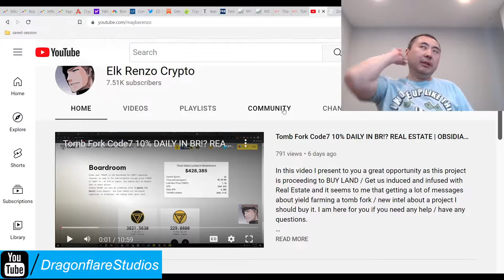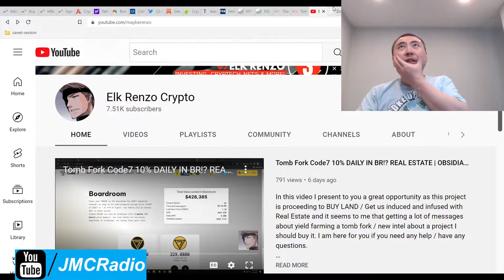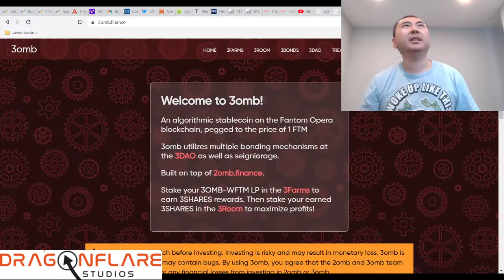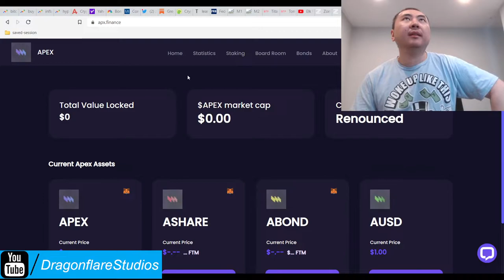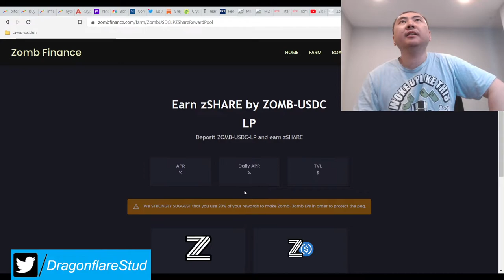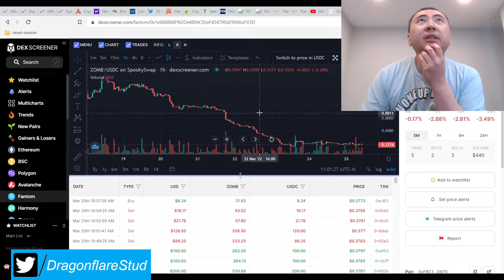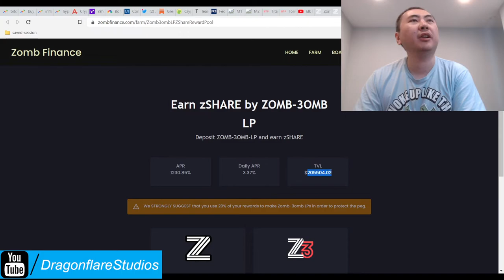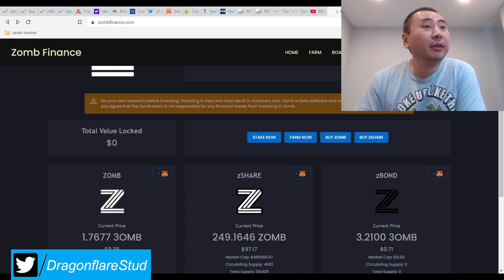Zomb Finance %3 - %8 Daily Apr FTM Tomb Fork $1M TVL - Earn Passive Income Online Defi Yield Farming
I'm currently in the USDC-Zomb LP manually claiming and compounding.

So Renzo asked me personally to cover this project as a favor and the devs of Zomb definitely seem to know what they're doing. They also are keeping a very open mind which is very good. Hard to find that these days after all.

They have a partnership with 2omb/3omb so they are trying to help them out. It seems 2omb has been doing serious outreach so that's very good for everyone.

This is a more technical explainer video since the devs are watching this so I explained my smart apr system in more depth and what I think the best moves going forward are.

As I've said, there's already a lot of reward pools, so maybe the next and FINAL reward pool should be single staking Zomb LP. It worked great for apex finance who is also almost $1 million tvl and they were at one point worth only $40,000.

So it can work.

The boardroom is printing a lot, which is something I generally don't like but so far Zomb seems to be doing ok as a result. So all you need to do is make sure Zomb buying pressure is up the wazoo and everything will get pulled up with Zomb.